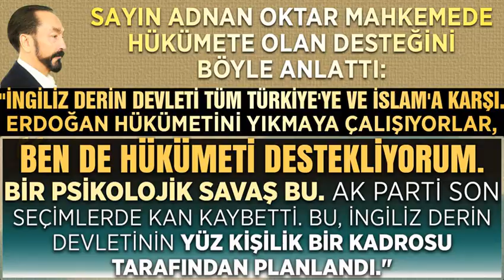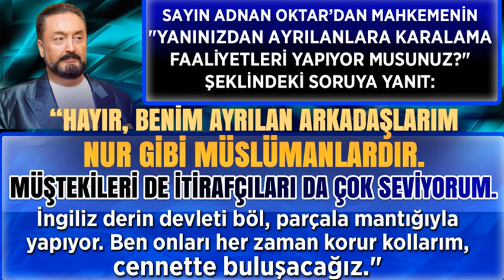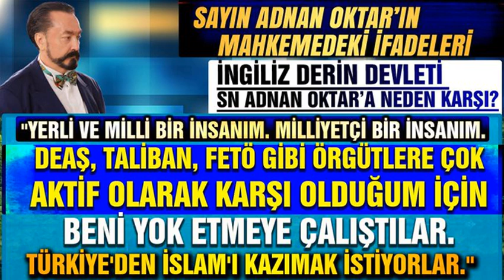Sn. Adnan Oktar Mahkemede Ne Anlattı?